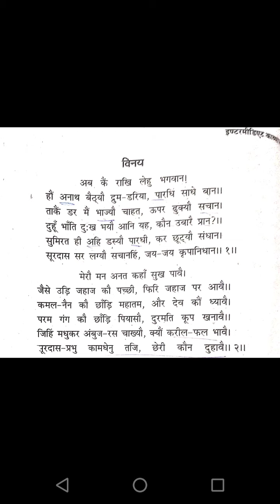Class11c,d hindi padma ji